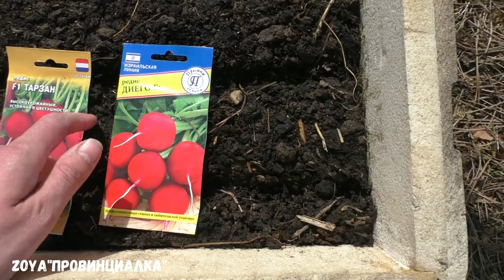Апрельские посевы в теплице/ Что растет в теплице/ 05.04.22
Сегодня у меня работа в теплице. Высеваю редис вторым оборотом, первый посев уже хорошо взошел, так же взошли салаты, капуста. Высаживаю сегодня лук выборок на зелень.Еще чуть-чуть и будет тепло!!!

Земля для рассады/ Живая почва/ Готовим сами- НЕ покупаем/грунтдлярассады